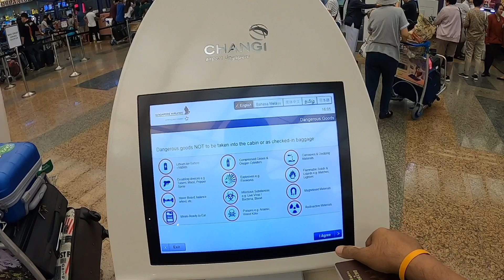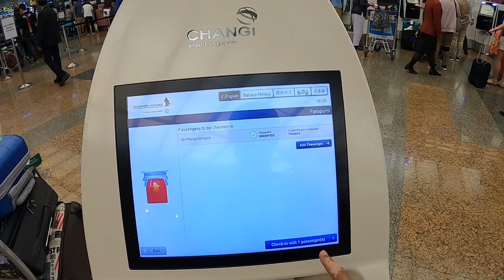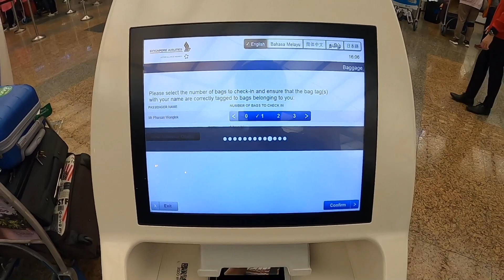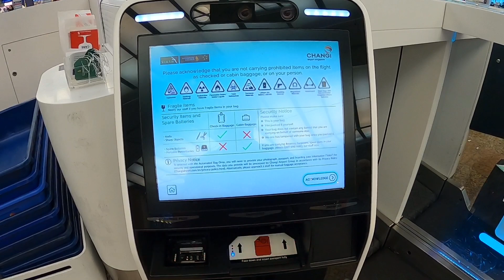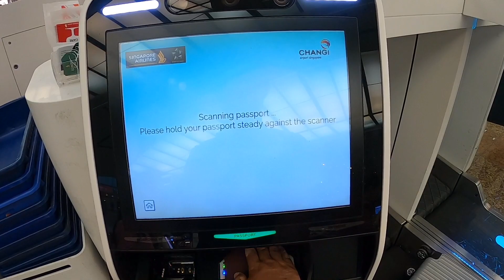เช็คอินด้วยตัวเอง Singapore Airlines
สะดวกและรวดเร็ว มีหลายเครื่องด้วยครับ ใครบินจากสิงคโปร์ลองทำดูครับ ไม่ยากเลย